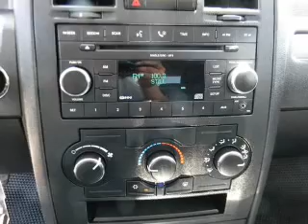2008 Chrysler 300 - Downey CA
Year: 2008
Make: Chrysler
Model: 300
Trim: Sedan 4D
Engine: 6 cylinder 2.7 Liter
Transmission:
Color: Black
Mileage: 23078
Address:
9655 E. Firestone Blvd